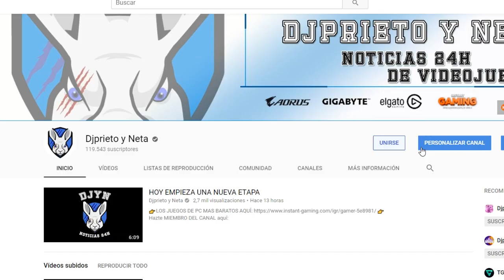BAJA DE PRECIO | PlayStation 4 está empezando a rebajar su precio 100 euros